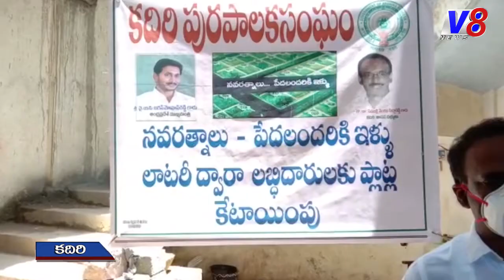లాటరీ పద్ధతిలో లబ్ధిదారుల ఎంపిక